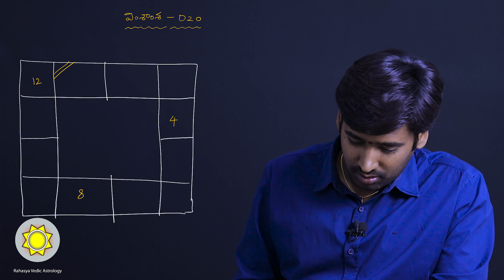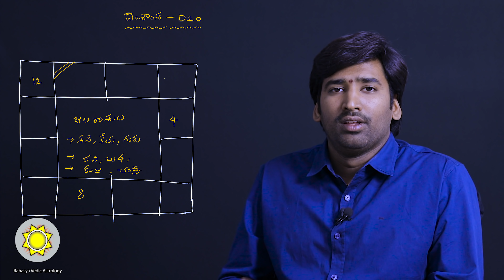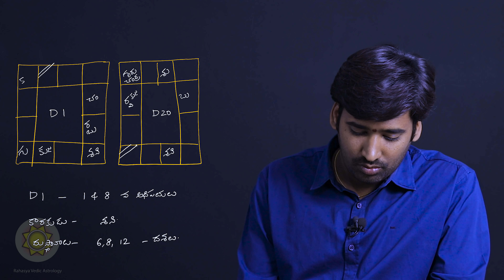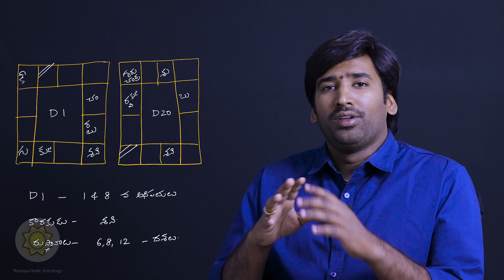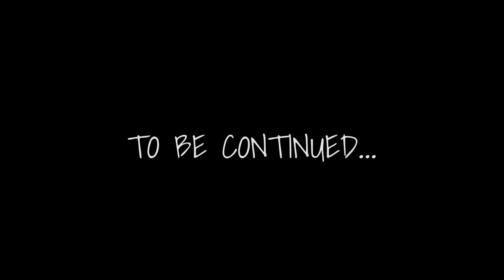D20 - Vimsamsa Chart | Divisional Charts in Astrology | Learn Astrology in Telugu | ep106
Vimsamsa (D20) Varga Chart is one of the sixteen main vargas (divisions of a sign) described by Parasara Maharshi. Parasara states that spirituality, devotionally and worshiping god, interest & inclination of the person towards spirituality is to be judged from the Vimsamsa occupied by planets.

Every varga chart have certain purpose to read detailed level. Vimsamsa not only about spirituality, it’s mainly about 8th house (occultism). It also indicates spirituality, detachments, worship, meditation, sadhana, mostly how better we can progress in it. We can predict.

In the above video I explained how easily we can read and understand varga chart. One basic and simple rule is D20 ascendant lord must not be placed in 6,8,12 houses, Karaka is Saturn, and other side Jupiter, Ketu. He should be stronger then related matters will be good. You need to consider current dasha and 8th house lord of D1 & D20 how placed verify it then we can judge properly. For more you can also observe the natural zodiacal sign 4, 8, 12 houses how planets occupied, from the ascendant also you can verify in natal chart.

astrologers in hyderabad , telugu astrologer , best astrologer in hyderabad , famous astrologer in hyderabad , best telugu astrologer , indian astrologer , best astrologer , learn astrology